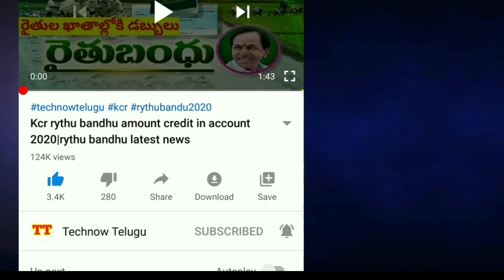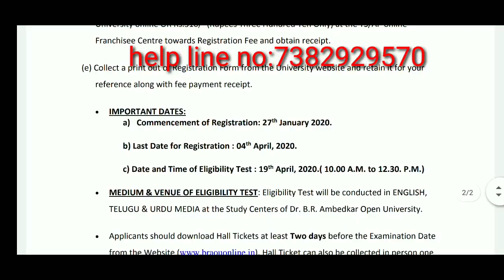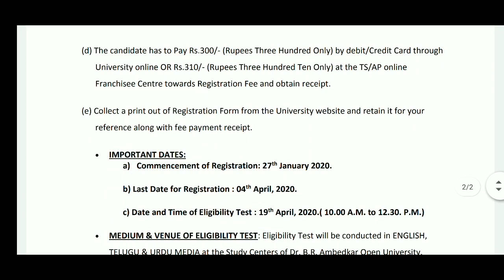Ambedkar university eligibility test 2020|open degree admission 2020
Ambedkar university eligibility test 2020 || apply open degree eligibility test
open degree admission 2020

braou degree 2020, braou degree application for 2020,Br ambedkar open degree admission 2020, br ambedkar open university eligibility test 2020, ambedkar open university, distance degree, distance education, br ambedkar open university fee exam 2020,details in telugu, dr br ambedkar open university entrance test 2020-21